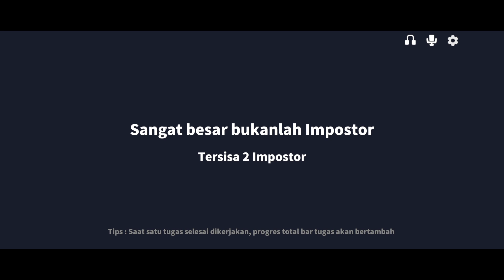PERTAMA KALI PAKE HUNTER LANGSUNG MINTA VOTE!!! super sus